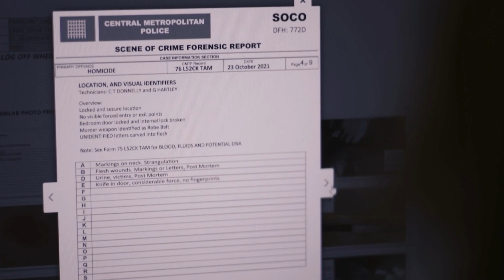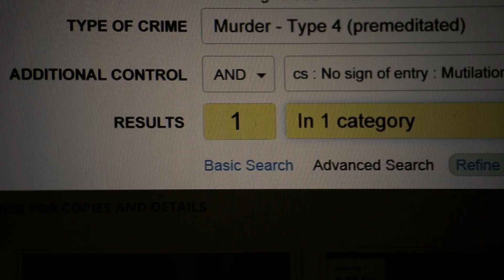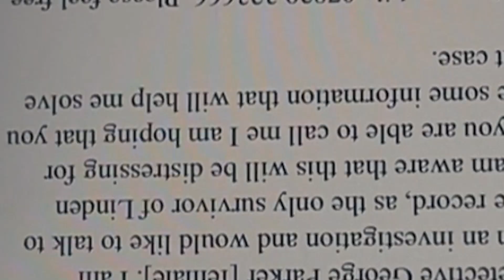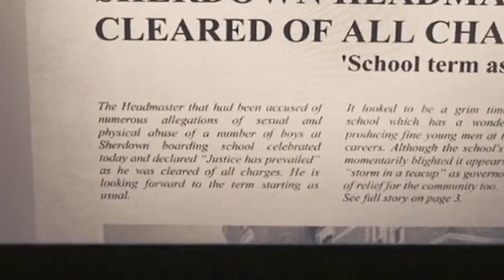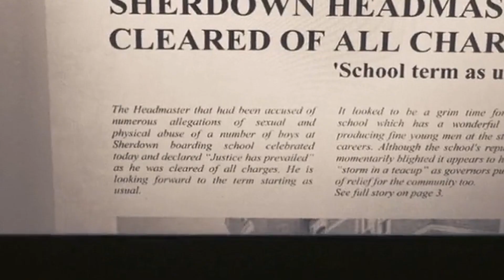The Lockdown Hauntings (2021) Explained in Hindi | Ending Explained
Editing: Hiten
Script by: Rajvir

synopsis:
With the streets empty, free from activity of humans and machines, it is not just nature that takes advantage of global lockdown times. A notorious serial killer is back from the dead, with more potential victims than ever before.

1. Music used: "The House" originally composed and produced by "Vivek Abhishek"

2. Dreed by Kevin McLeod

Synchronic 2019 Explained In Hindi | Time travel Sci-Fi Movie | Ending Explained | The Super (2017) Explained in Hindi | Amazon Exclusive Horror | Ending Explained